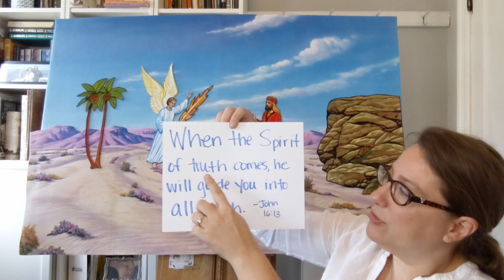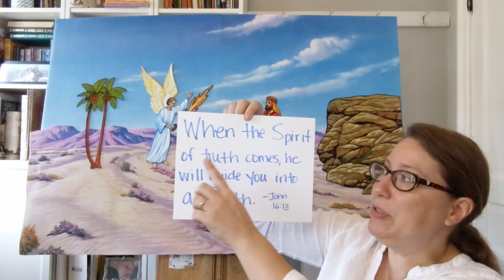Balaam's Donkey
Numbers 22:21-38
John 16:13